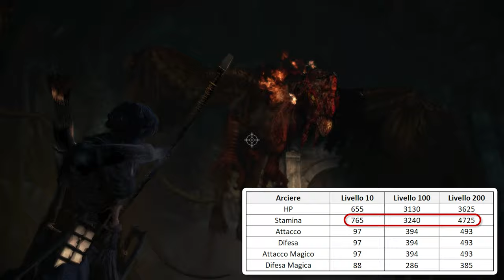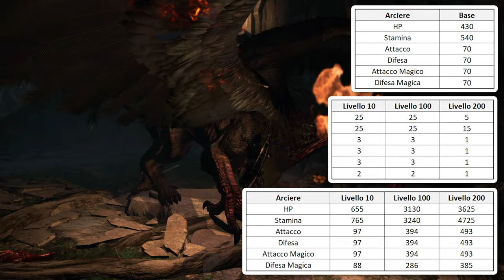DRAGON'S DOGMA | LA VOCAZIONE DELL' ARCIERE!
Benvenuti in taverna, oggi siamo qui per parlare di nuovo di Dragon's Dogma e siamo nel terzo episodio della serie volta a spiegare a tutto tondo le vocazioni presenti nel gioco e dopo il Mago ora tocca all'Arciere, una delle classi più veloci e divertenti del gioco, consiglio l'utilizzo delle cuffie, per il resto spero che il video vi piaccia, buona visione!

𝗖𝗔𝗣𝗜𝗧𝗢𝗟𝗜 𝗩𝗜𝗗𝗘𝗢:
❙ 00:00:00 - Intro.
❙ 00:00:23 - Il ruolo di un Arciere.
❙ 00:02:15 - Dati di Gioco.
❙ 00:03:20 - Affettare.
❙ 00:03:34 - Doppio Tempo.
❙ 00:03:52 - Piromane.
❙ 00:04:05 - Cesello.
❙ 00:04:38 - Doppio Volteggio.
❙ 00:05:01 - Capriola in Avanti.
❙ 00:05:45 - Scoccare.
❙ 00:05:55 - Scocco Rapido.
❙ 00:06:10 - Intermezzo.
❙ 00:06:35 - Cento Api.
❙ 00:07:23 - Turbine di Lame.
❙ 00:07:45 - Slancio Esplosivo.
❙ 00:08:21 - Tranello.
❙ 00:09:08 - Spacca-Elmo.
❙ 00:09:40 - Bufera di Lame.
❙ 00:09:53 - Presa Abbagliante.
❙ 00:10:35 - Ripristino.
❙ 00:11:20 - Scatto.
❙ 00:11:55 - Guizzo Esplosivo.
❙ 00:12:13 - Agguato.
❙ 00:12:24 - Spacca-Teschio.
❙ 00:12:34 - Scavezzacollo.
❙ 00:12:44 - Taccheggio.
❙ 00:13:49 - Morsa Abbagliante.
❙ 00:13:59 - Mille Api.
❙ 00:14:11 - Ripristino Rapido.
❙ 00:14:27 - Saccheggio.
❙ 00:14:47 - Punto D'appoggio.
❙ 00:16:37 - Punto di Slancio.
❙ 00:16:49 - Tornado di Lame.
❙ 00:17:09 - Infinite Api.
❙ 00:17:29 - Spacca-Cervello.
❙ 00:17:44 - Punto di Spinta.
❙ 00:18:20 - Intermezzo & Frecce.
❙ 00:19:01 - Freccia in Tre Tempi.
❙ 00:19:34 - Triplice Assalto.
❙ 00:19:55 - Scroscio di Frecce.
❙ 00:20:28 - Estensione Massima.
❙ 00:20:48 - Quintuplice Assalto.
❙ 00:21:03 - Diluvio di Frecce.
❙ 00:21:15 - Estensione Estrema.
❙ 00:21:46 - Dardo a Schegge.
❙ 00:22:24 - Turbine in Cinque Tempi.
❙ 00:22:37 - Dardo Fratturante.
❙ 00:22:49 - Dardo Sibilante.
❙ 00:23:16 - Dardo Urlante.
❙ 00:23:24 - Estensione Violenta.
❙ 00:23:44 - Inondazione di Frecce.
❙ 00:24:07 - Intermezzo.
❙ 00:24:49 - Destrezza.
❙ 00:25:25 - Tenacia.
❙ 00:25:35 - Smorzamento.
❙ 00:25:56 - Imponenza.
❙ 00:26:25 - Valore.
❙ 00:27:02 - Forza delle Braccia.
❙ 00:28:22 - Forza delle Gambe.
❙ 00:29:06 - Punto Finale.
❙ 00:29:36 - Come Supportarmi.
❙ 00:29:49 - Vieni su Twitch!
❙ 00:29:58 - Outro.